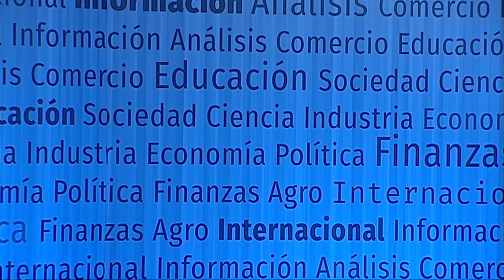Bloque 3 | ¿Cuánto aportará UPM para ayudar a bajar el déficit?